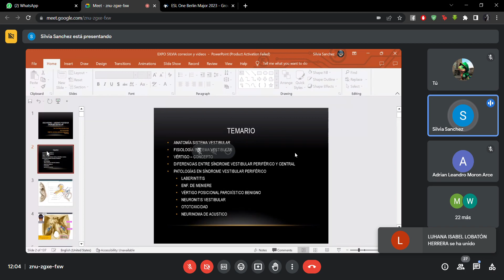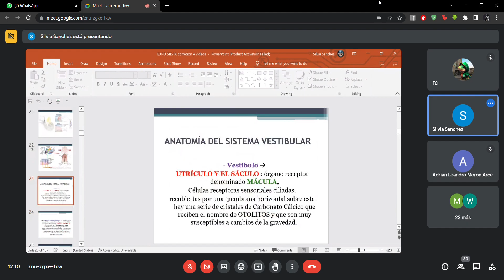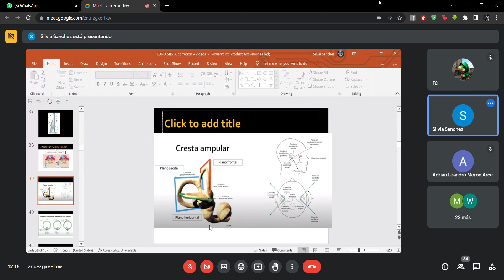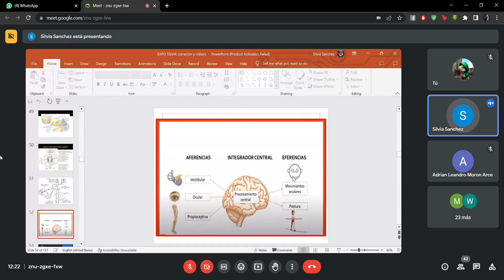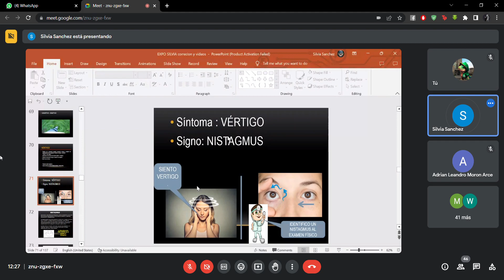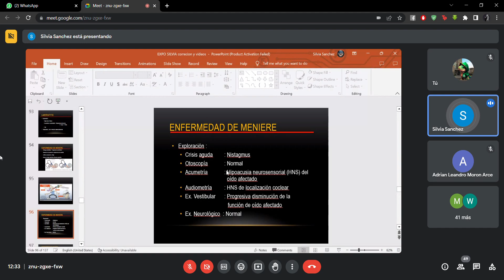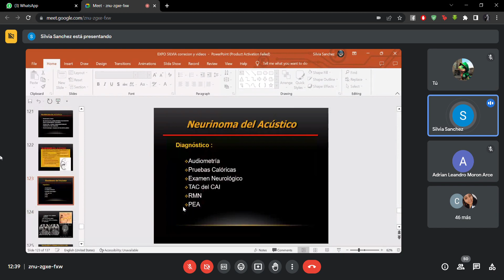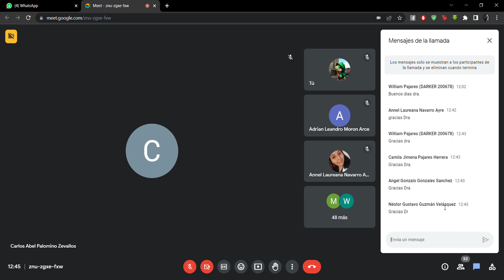TEO.29-CIRUGIA.OTORRINO-PATOLOGIA DEL OIDO INTERNO